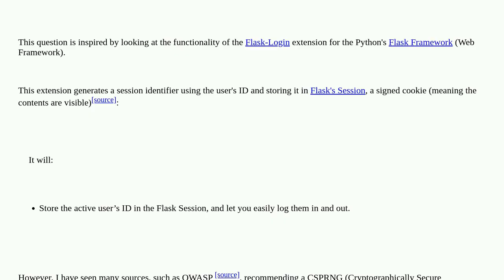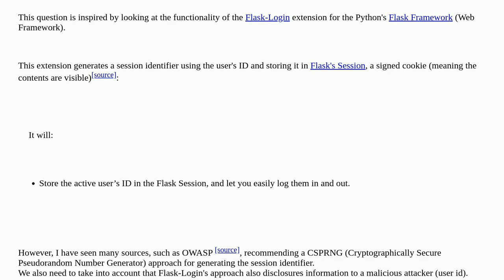Security: Session Identifier: User-specific data in signed cookie vs Randomly generated session i...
Session Identifier: User-specific data in signed cookie vs Randomly generated session identifier

A special thanks goes out to the community

  session-management web authentication